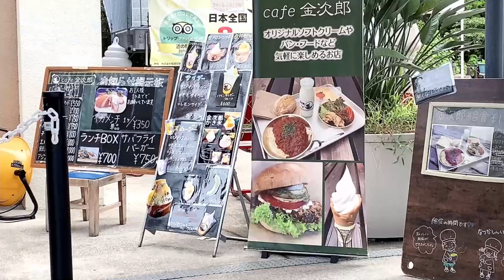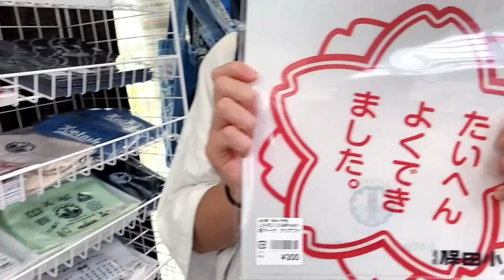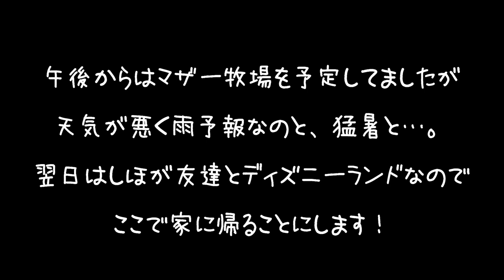２日目！結局早めの帰宅へ…愛犬(シロコロ)と初の家族旅行へ(後編)【2022夏休み】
またみてね♪